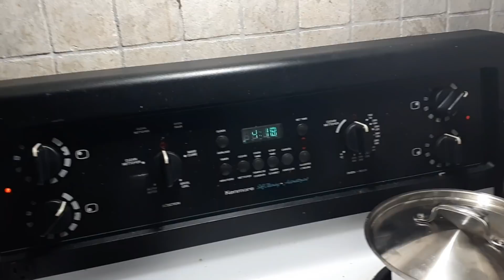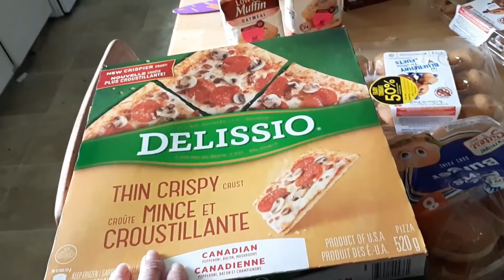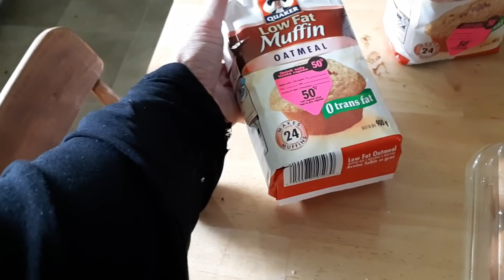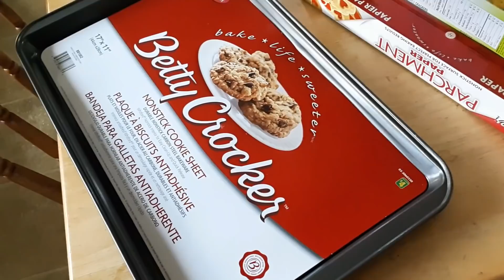Oh a busy couple of days! And a NEW STOVE!!!!!